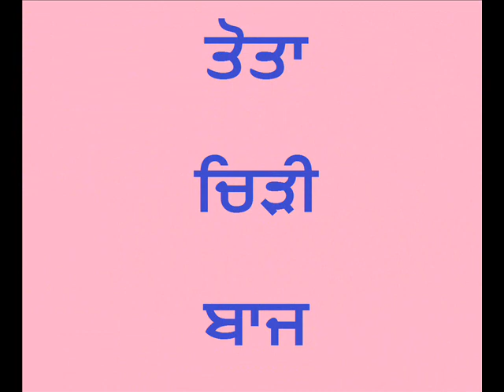Names of Birds in Punjabi